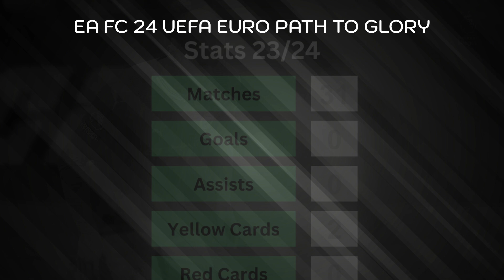EA FC 24 UEFA Euro Path to Glory FIFA Ultimate Cards Ratings 🔥 FC 24 Ultimate Team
EA FC 24 UEFA Euro Path to Glory FIFA Ultimate card collection and Ratings - ft. Silva, Saka, Ruben Dias, Pedri, de Jong, ... etc.

This Video is about: Fifa Cards EA FC 24 UEFA Euro Path to Glory. Keep completely up-to-date with your favorite Football Club! Catch all the latest on FC 24 Biggest Upgrades and EA FC 24 Biggest Downgrades, Fc 24 Player Ratings, FIFA Prediction and Evolution, plus explore new FIFA 24 players including their Career Mode Age & Potential! All provided by Mimamus!

uefa euro path to glory fut cards fc 24
uefa euro path to glory fut cards
uefa euro path to glory fifa cards

🔥 German and English FC 24 Ultimate Team Trading! Trading from three times the world's best trader for millions of EAFC coins. 🔥

✅ * [AMAZON] Amazon-Supportlink